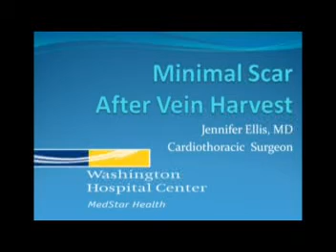Surgical Scars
MedStar Washington Hospital Center cardiothoracic surgeon, Jennifer Ellis, MD, says surgeons can minimize scars that occur when collecting a vein to use during coronary bypass surgery.